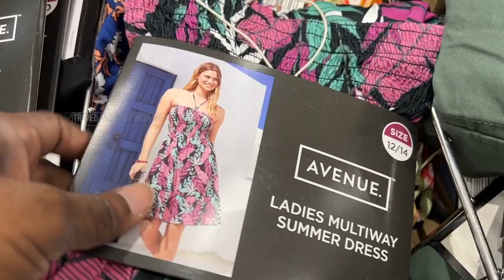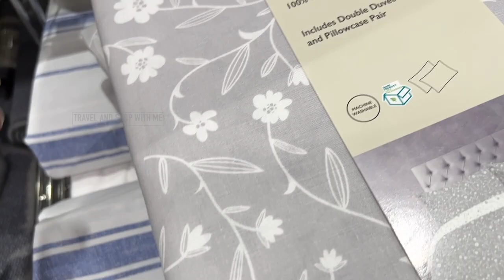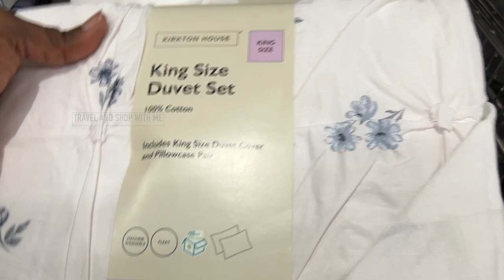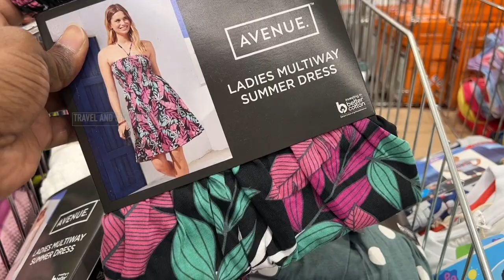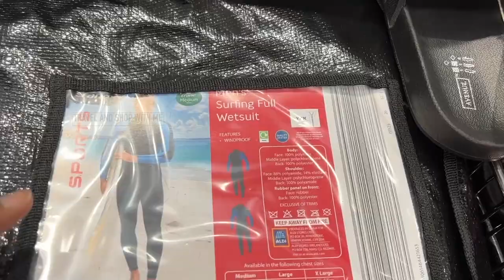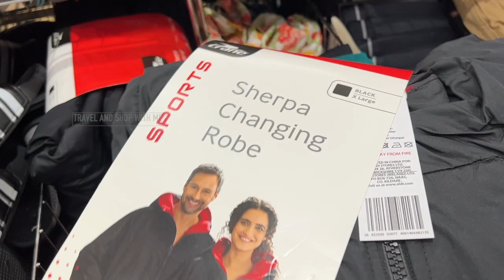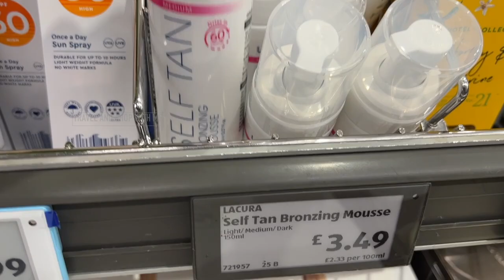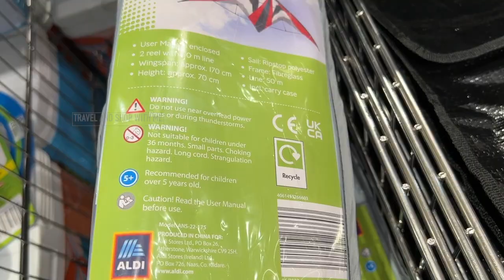WHAT’S NEW IN AISLE OF ALDI SPECIAL BUYS THIS WEEK THURSDAY 29 JUNE 2023 | ALDI HAUL | TRAVELANDSHOP